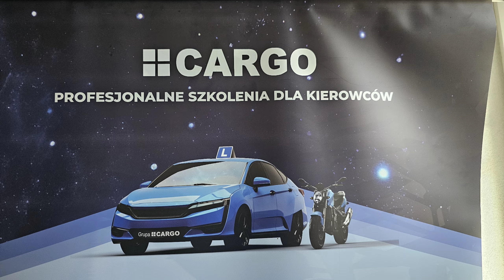Warsztaty dla instruktorów nauki jazdy Grupa Cargo Jaworzno.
Serdecznie dziękujemy Górnośląskiemu Stowarzyszeniu Ośrodków Szkolenia za zorganizowanie w Grupie Cargo Jaworzno corocznych warsztatów dla instruktorów nauki jazdy. Mieliśmy możliwość jak co roku podwyższać swoje kwalifikacje zawodowe, z konsultować pewne nie do końca jasne przepisy dotyczące szkolenia czy też egzaminowania czy też nawet dotyczące przepisów ruchu drogowego. Dziękujemy również serdecznie wszystkim instruktorom prowadzącym którzy przekazali nam wiele cennych rad wskazówek. Do zobaczenia za rok.